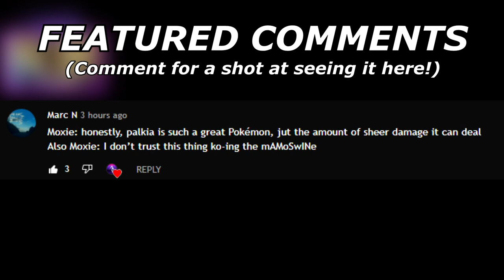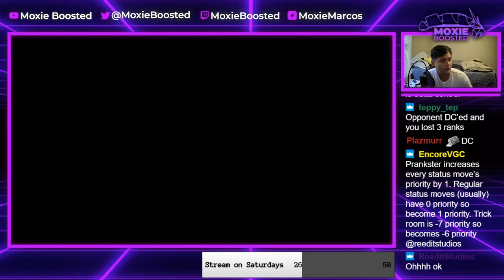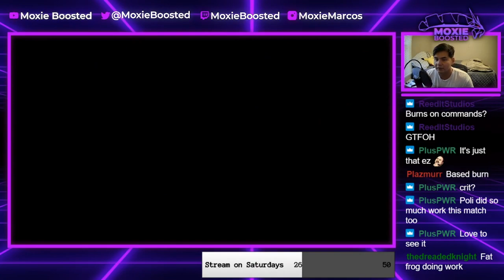POLITOED ALWAYS BURNS! | Pokemon Sword and Shield VGC 2021 Series 10 Wi-Fi Battles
Today I showcase some more games from my last livestream. In this one we see politoed absolutely carry games! I also nearly break top 500 and keep a 16-3 record.

3. Send a tip, ask a question
5. Download and install OBS Streamlabs with my